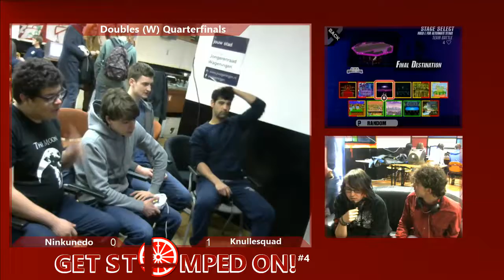GSO4 PM - NinKunedo vs Knullesquad | Doubles (W) Quarterfinals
Ninkunedo (S@W | Ningildo & S@W | Kune) vs Knullesquad (S@W | Knullebibs & Arda).
Get Stomped On 4(GSO4) was the fourth Project M monthly of the season in Wageningen, the Netherlands on the 15th of April 2017, hosted by SmashWageningen.

Endcard Music:
She - Home